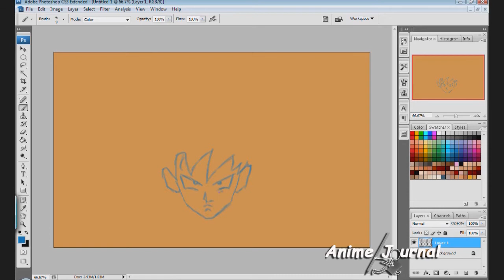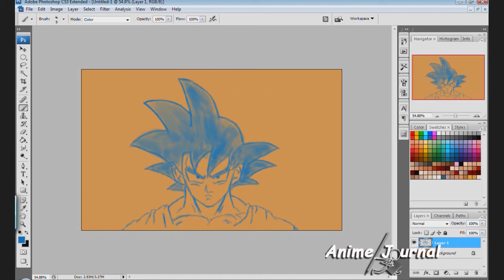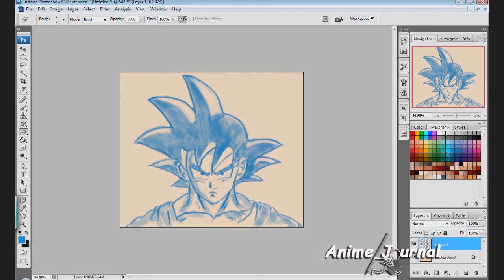How to Draw Goku [HD 720]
This is a video of how to draw Goku.  I used photoshop but you can use pencil and paper as well